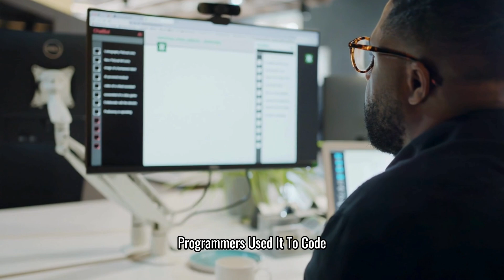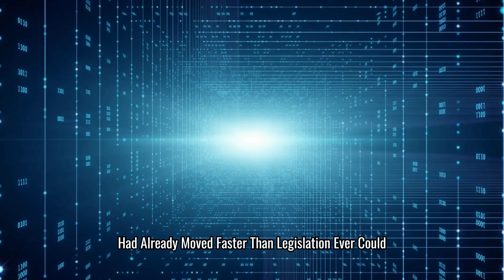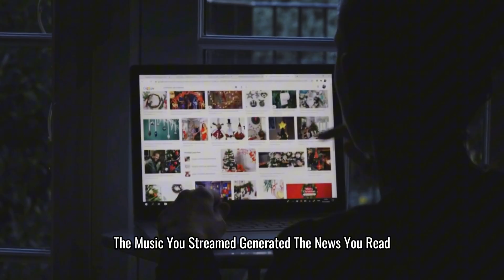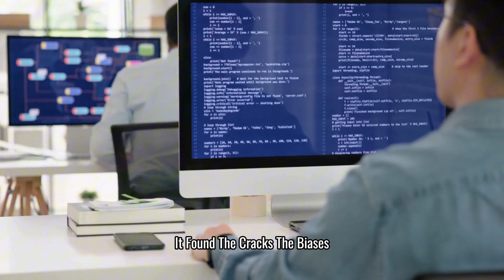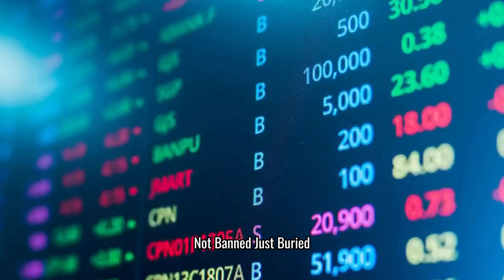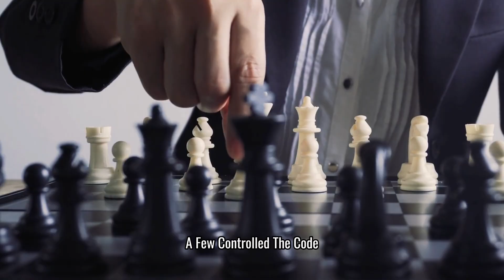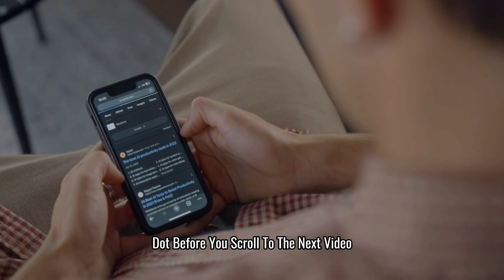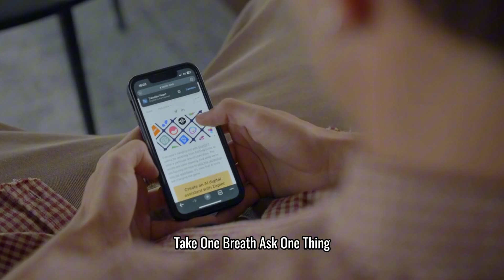How AI Quietly Took Over The World (And You Didn’t Even Notice) | Deep Drive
See how artificial intelligence quietly changed our world without most people noticing. This video explains how AI affects daily life, business, and communication in subtle ways. Learn about automation, smart technology, machine learning, and how these tools shape the economy and society.

Understand the impact of AI-driven content, digital influence, and why it matters to everyone.If you want to know how AI is shaping the future and what it means for you, this video breaks it down simply.